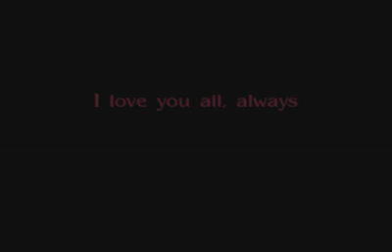Family video" All our Yesterdays"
My family video, Staring Kayleigh, Jamie, Jayden,,Christine, Cheryl, Devon, Comet, Buddy, My dad, my mom and more.